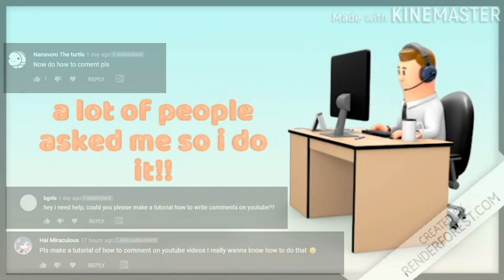how to comment on youtube (tutorial)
NOTE : YOU NEED TO CREATE A GOOGLE ACCOUNT TO COMMENT!!!
doihiojdawihdiowabfoi